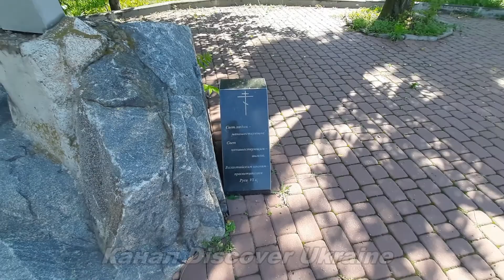Остров Днепра; Канал Discover Ukraine; г. Днепр (Днепропетровск); Монастырский остров